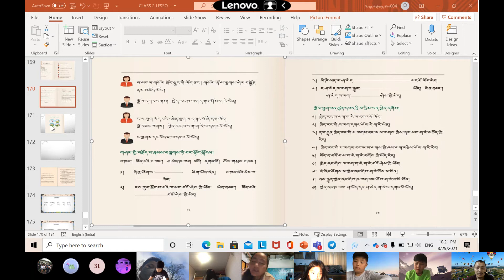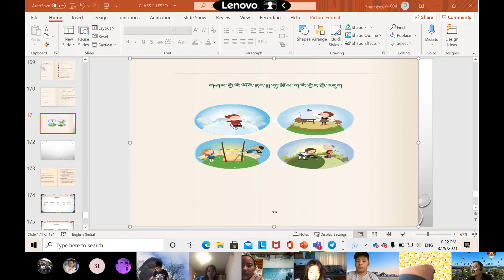འཛིན་གྲྭ་གསུམ་པ་ཀ། རྒན་ཡེ་ཤེས་ཕུན་ཚོགས། 20210829 221604 Meeting Recording